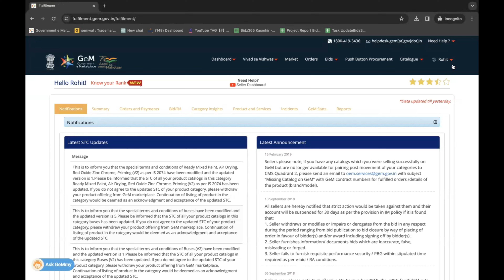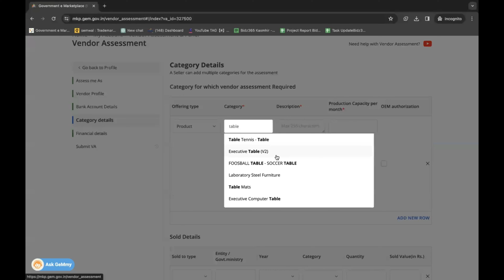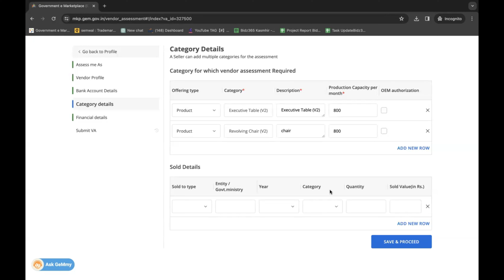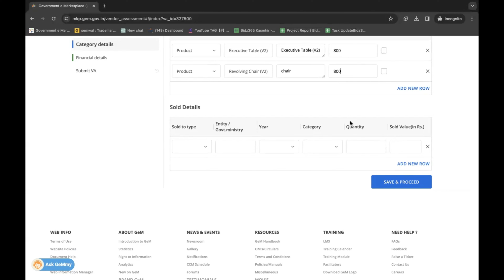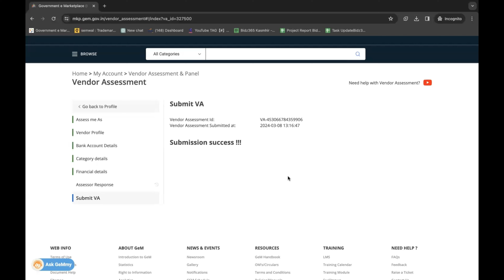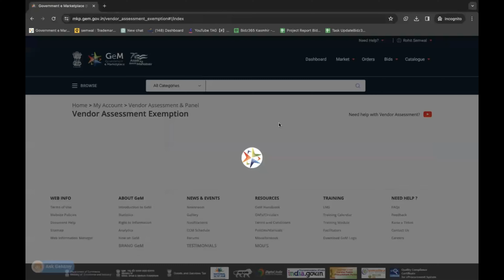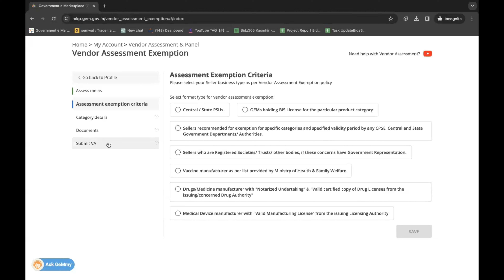How to Become OEM on GeM | Class-2 GeM Training 2024 | Vendor Assessment on GeM | OEM Registration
Hello Everyone!

In this video i have explained the process of Vendor Assessment on GeM. How any product manufacturing company can take their OEM Panel on GeM and work as an Original Equipment Manufacturer on Government e Marketplace GeM.

Rohit Semwal/Bidz365 is not affiliated, directly or indirectly, with the Government-e-Marketplace or “GeM” or Ministry of Commerce and Industry, any Central or State Government Ministries/Departments, Central and State Public Sector Undertakings or any other Department of Government of India or its State Government for the procurement of goods and projects to potential businesses.